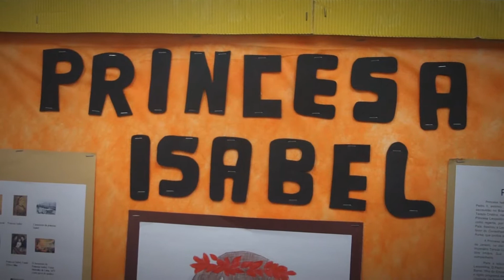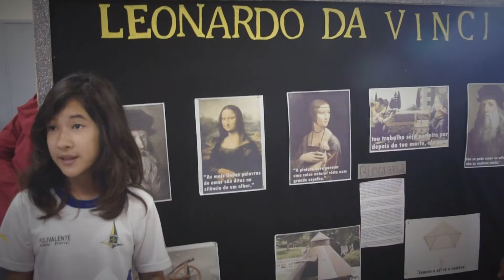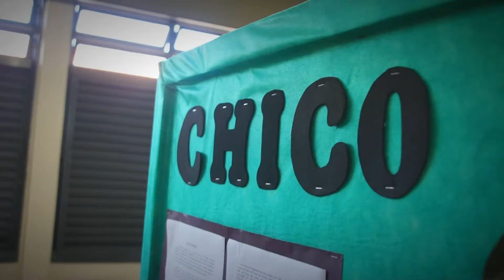TV Sinpro - Projeto "O meu exemplo, o seu exemplo".